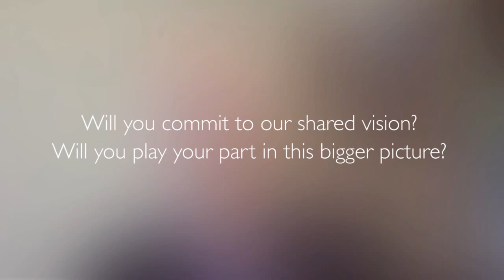Diocesan Strategy 2016-18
Bishop Mike Hill, Bishop Lee Rayfield, and Archdeacon Christine Froude introduce the widely-consulted Diocesan Strategy for 2016. Find out more about our draft strategy and what happens next